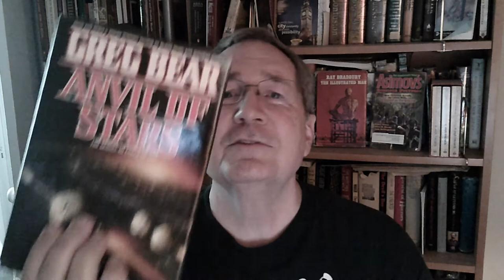Darwin's Radio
Review of Greg Bear's biothriller. Your brains will melt.